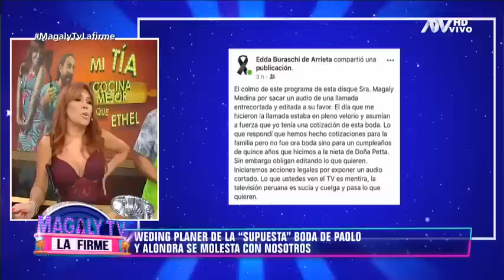Alondra García Miró y Paolo Guerrero: El audio completo de la organizadora de bodas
Wedding Planer trató de poner en duda sus declaraciones a 'Magaly TV, la firme'

Luego de haber revelado ayer que Alondra García Miró y Paolo Guerrero habían pedido cotización de boda, la wedding planer dijo en sus redes sociales que 'Magaly TV la firme' editó el audio.
Es por eso que decidimos mostrar el audio completo de la conversación con Edda Buraschi. "Ahorita no hay planes, solo fue una cotización", dijo.